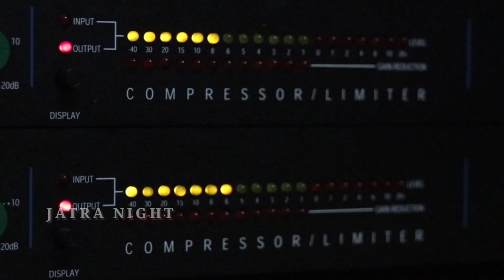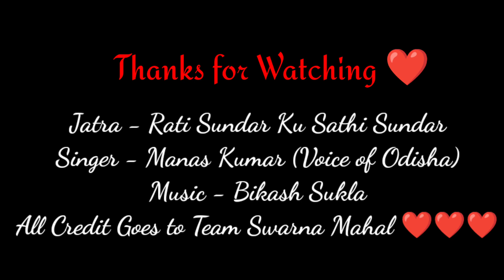Rati Sundara Ku Sathi Sundara Full Title Song || Swarna Mahal || Jatra Night